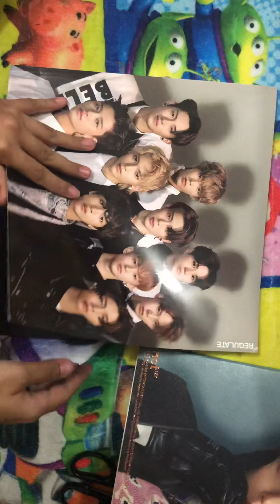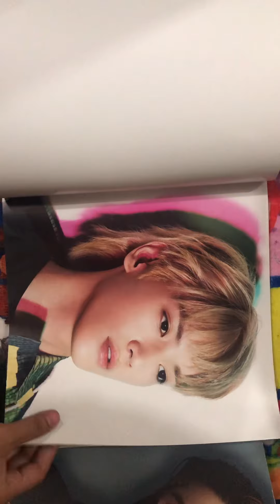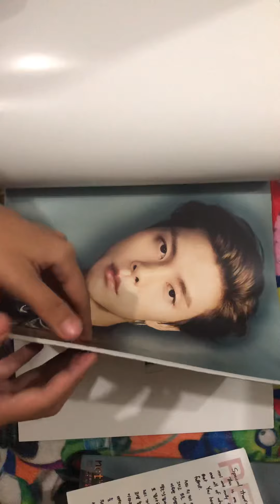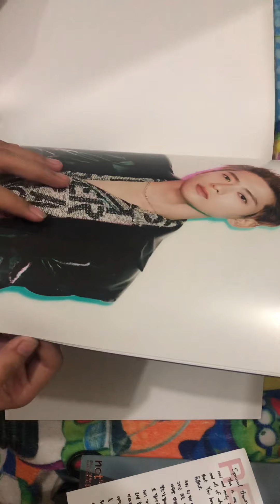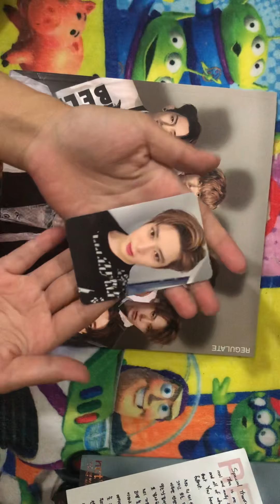Unboxing Video Jaehyun Cover Regulate Album Nct 127